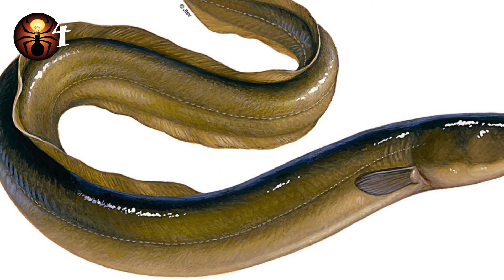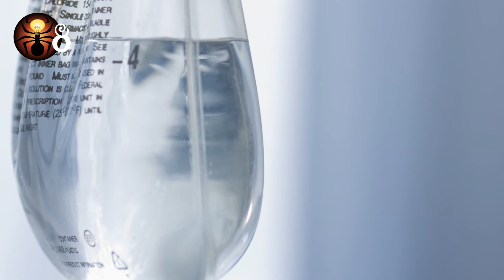10 Things Found Living Inside Humans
10 Things Found Living Inside Humans

Number One: A man named Ron Sveden, age 75, had been battling emphysema for months. He noticed a pain in his chest, and for the longest time he left it alone.It got really bad and went to the hospital, fearing a cancerous to ur had developed. After an excuciatingly long 10 days, the results came back and showed that Ron had a pea plant growing inside him. Luckily the plant was removed and Ron is fine.

Number Two: A little boy named Anil was playing in a river with his friends. Soon after, he had developed some breathing problems. Taken to the hospital, and after s simple surgery, the doctors removed a small fish from his lungs.  apparently, the child had been playing s "swallow the fish" game. But instead of swallowing this fish, Anil inhaled, taking it into his lungs

Number Three: A man on a normal vacation in Belize was having a great time, up until when he came back home.  He started noticing a weird sensation in his head.  It felt like a crawling sensation that was confusing to the man. Upon investigation, doctors found live maggots in his head.  All of the sensations he was feeling were attributed to the live animals in his skull.  Upon touching his skull, he could feel them moving, as well as hear them moving around inside his head.

Number Four: A man in his late 50s, after experiencing intense pain in his abdomen, along with anal bleeding, decided it was time to visit the hospital to see what was going on. They discovered an eel in his intestines that had damaged his innards.  Apparently, he had been out drinking with his friends and passed out. They decided to put a live eel into his anus.  Sadly, the man passed away 10 days later.

Number Five: A boy in India was admitted to the hospital after he noticed some severe pain along with difficulty going to the bathroom.  After various tests, they learned that the boy had a small fish in his bladder. The fish was removed, and the boy's excuse is weird.  He says he was cleaning his fish tank, and had to go to the bathroom. He decided to take the fish with him, and it freaked out and jumped into the first place it saw fit, and as you can imagine, it was not pleasant.

Number Six: In 2009, a man in Russia began coughing up blood and having intense chest pains.  He was admitted to the hospital, as he feared he might have been developing cancer. They performed X-rays and discovered that it was not actually cancer.  They almost performed a cancer-removal surgery, but luckily they were thorough in their search. What they discovered was the sprouting of a fir tree in his lung.  The plant was removed and the man made a full recovery.

Number Seven: A man became troubled when he noticed his vision had started to blur.  The man visited the doctor to see what was wrong.  No pun intended. The doctor originally could not find the source, but upon deeper investigation to close-ups of the man's eye, he found a tiny microscopic worm living in his eye.  Not much is known about the worm, as there's only been 11 cases ever recorded, but they were able to remove it. Despite of the fact they were able to remove the worm, it is still unsure if the man will ever make a full recovery.

Number Eight: A woman who is going by Mrs. Lee noticed her ear was very itchy, so she decided to go to the doctor.  It may sound silly, but it just might have saved her life. Upon investigation of her ear canal, it was discovered that a spider had made its way into her ear. They had to take special precautions to remove the spider, as it could have burrowed deeper.  They ran a saline drip into her ear and it successfully flushed the spider out.

Number Nine: At age 37, a woman had an MRI placed which recorded what appeared to be a very difficult to remove tumor.  The only option available was to endure a risky surgery to try and remove the tumor. The doctor noticed something odd before he went to perform the surgery.  What he found was a live tapeworm inside the woman's brain. Luckily, she did not have caner and the worm was easier to remove. She likely got the worm by eating some food that had feces contaminated with the worm on it, and that is how it spread to her.

Number Ten: Probably the weirdest on this list, a woman was sitting down to eat dinner at a restaurant.  Her menu choice: squid.  When she bit into the squid, she noticed something gross and spit it out. Soon after, she had a weird feeling about her face, she did not feel herself, and did not feel right. It was discovered that when she bit into the squid, its sperm sacks had ejected themselves into her tongue, and she had basically been inseminated by a squid.